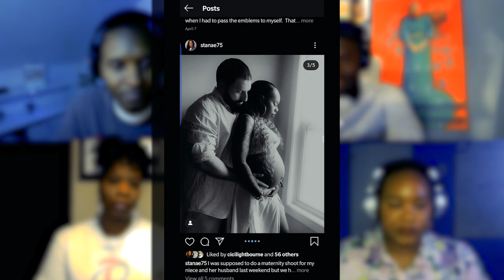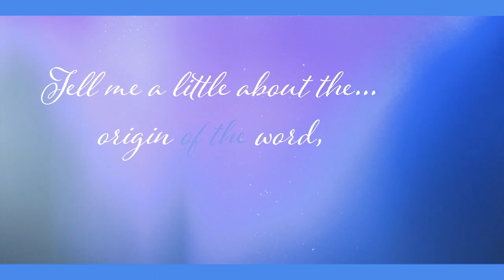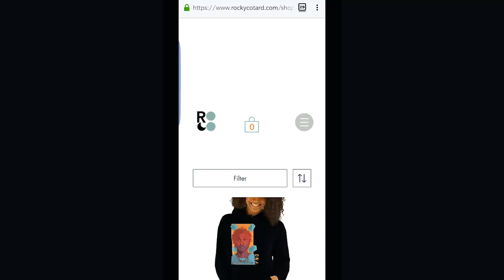Episode 2 - Insecurities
Insecurities - Because we all have them

SHOW NOTES
#1. 2:33 - 3:33 - Rocky introduces Sonya of S. Tanae Designs & Photography
#2. 4:45 - 6:10 Sonya tries to convince us Vanilla is the one ice cream flavor she can't live without
#3. 6:15 - 7:57 Sonya discusses her artistic background and family
#4. 8:15 - 8:56 We discuss a pregnancy shoot Sonya performed during the Covid-19 quarantine
#5. 9:46 - 10:55 Sonya and Professor X talk about the innate need to express creativity
#6 .12:27 - 13:44 Trina asks Sonya some random rapid fire questions
#7. 15:29 - 23:00 Sonya, Rocky, and Professor X discuss their insecurities in their respective works and processes

SWEATERS & HOODIES & T-SHIRTS OH MY!

IF YOU PREFER, FIND US AND LISTEN WHILE CREATING YOUR ARTWORK.

AMAZON MUSIC